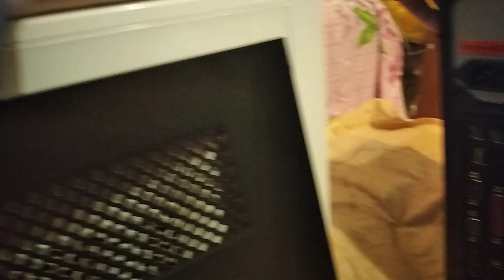VLOG: мысли вслух и сборка пары компов